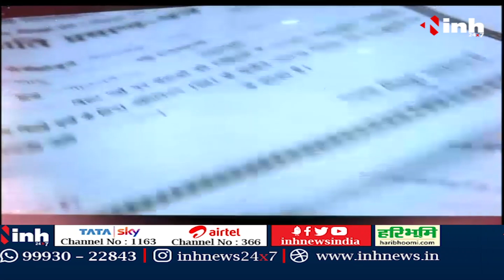विकास का गढ़: आसान हुआ सरकारी दस्तावेज का निर्माण | Mitan Yojana से हो रहा लाभ | CM Bhupesh Baghel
INH, विकास का गढ़: आसान हुआ सरकारी दस्तावेज का निर्माण | मितान योजना से हो रहा लाभ | CM Bhupesh Baghel